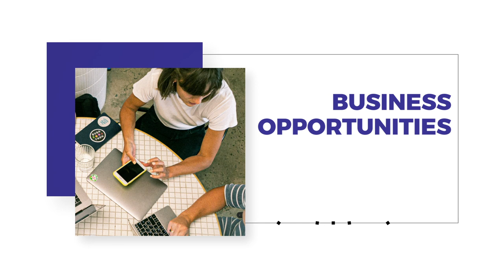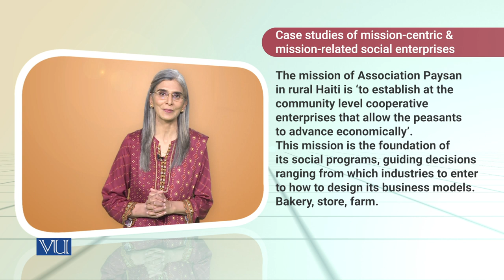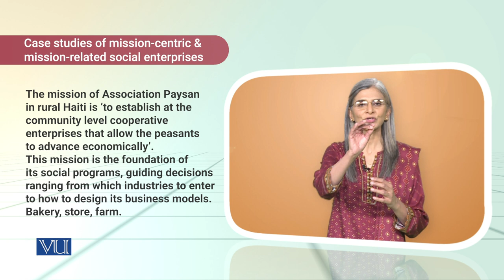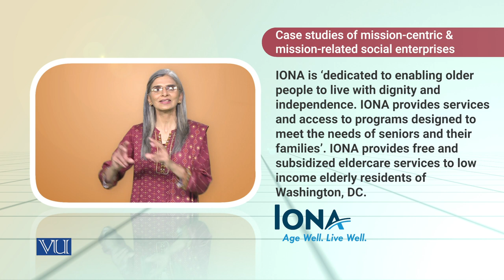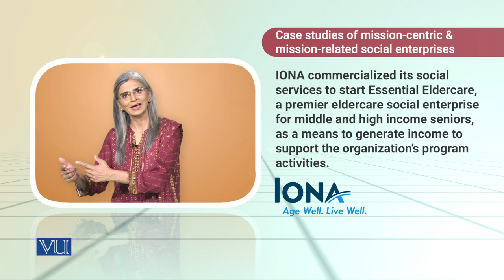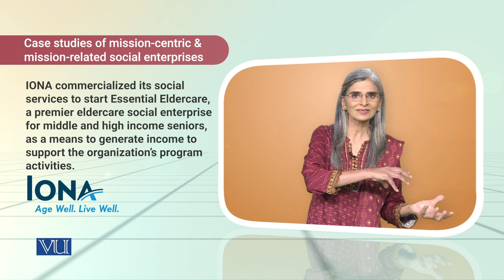Case Study: Essential Eldercare by IONA Senior Services | Social Entrepreneurship | SOC617_Topic062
Topic062 - Case Study: Essential Eldercare by IONA Senior Services - Understanding Strategic Issues: Comparative Analysis of Social Entrepreneurship Models,